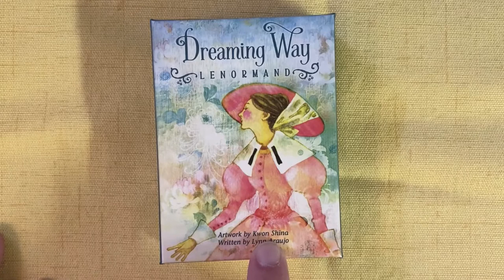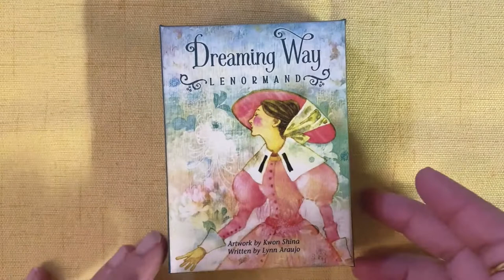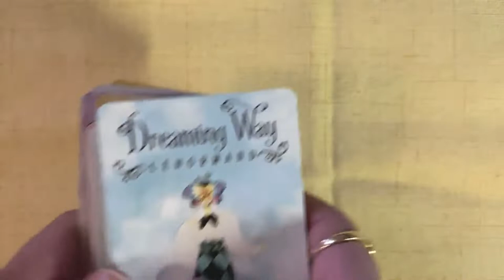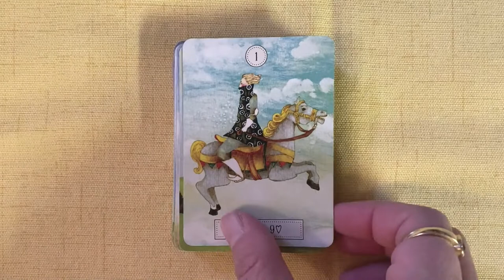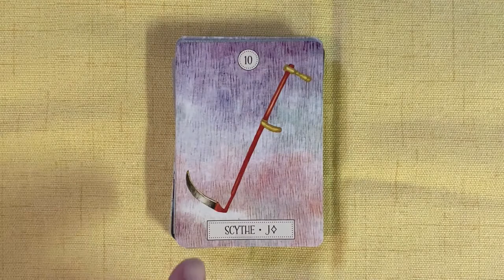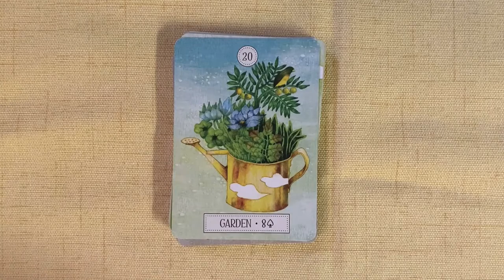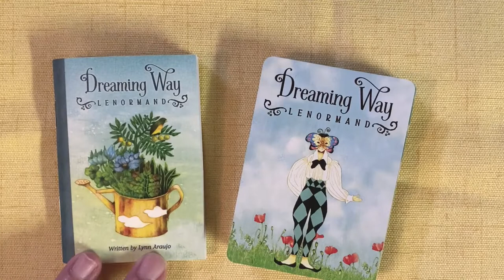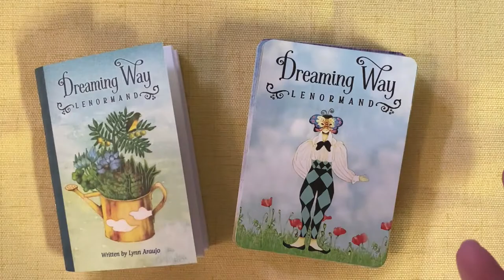Dreaming Way Lenormand Deck Review & Flip Through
and to learn Tarot Card Reading, read more about the various Tarot Mentoring options I offer.✨

🛒 Buy Your Copy of the Decks!

🎴The Dreaming Way Lenormand Deck
🎴The Dreaming Way Tarot Deck

👓 Read my blog posts! I write about all sorts of Tarot related stuff

or from my blog, and get access to special discounts and offers!

📔 Buy my Book, Tarot Reading Using Storytelling Techniques, from Amazon! Available as a Paperback and on Kindle, this book will show you how to use an amazing Storytelling technique to do coherent, creative, intuitive Tarot Card Readings. to download a sample chapter (or two) to ‘Look Inside’ the book!